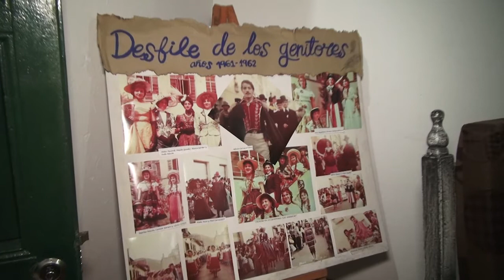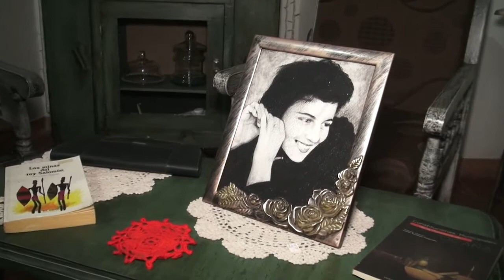160221 Tierra que Amaña Arepa Ocañera